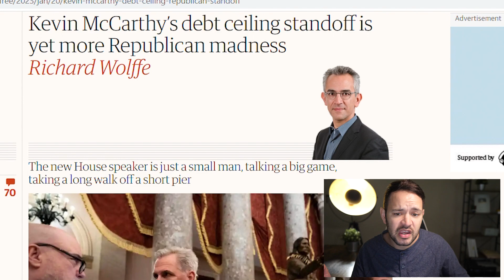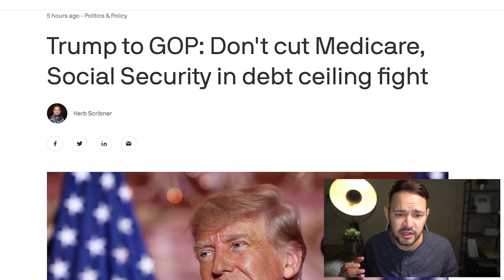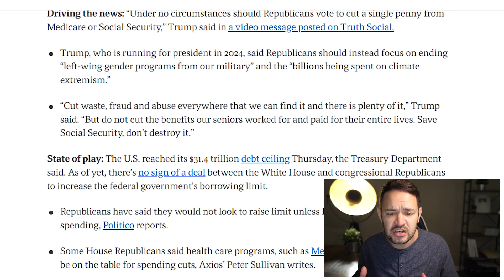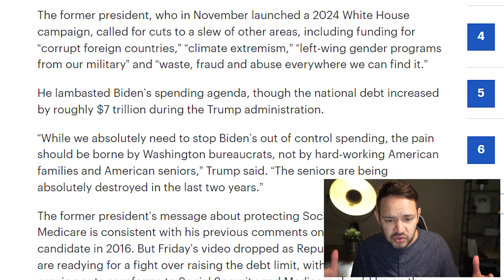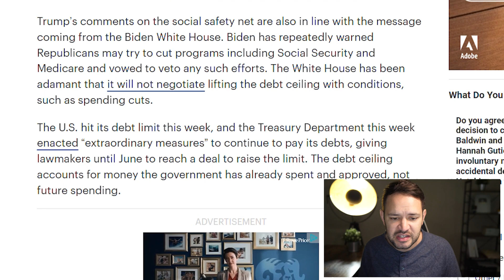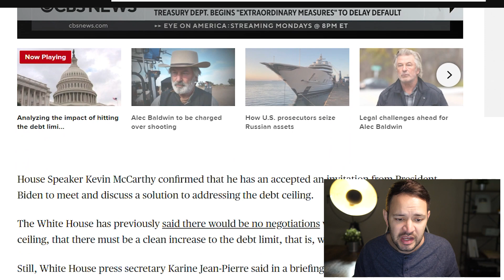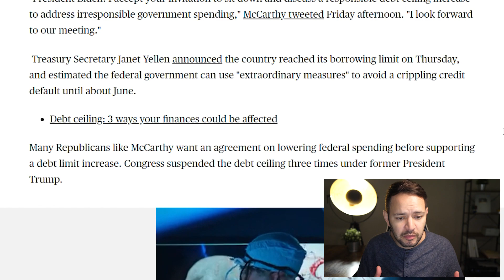LEAVE IT ALONE!! CUTS to Social Security & Medicare in 2023… BREAKING NEWS - SSI SSDI SSA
Social Security SSI SSDI SSA Low Income Update – Additional support fighting for those benefits just arrived today…
“Under no circumstances should Republicans vote to cut a single penny from Medicare or Social Security to help pay for Joe Biden’s reckless spending spree, which is more reckless than anybody’s ever done or had in the history of our country,” Trump said Friday January 20, 2023.
McCarthy to meet with President Joe Biden and debt ceiling negotiations

✦Discover over 100 stimulus checks available now around the nation (More updates arriving)

BEWARE of people pretending to be me in the comment section and people trying to TRICK YOU in the comment section! I won't ask for you to call or text me in the comments if you see anything like that its fake, and its not me!